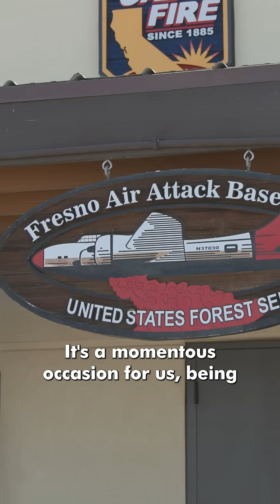CAL FIRE C130H - Fresno Air Attack Base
A CAL FIRE C-130H airtanker is now positioned at Fresno Air Attack Base, increasing our initial attack capabilities in Central California. Dropping up to 4,000 gallons of retardant, the C130 plays a critical role in keeping wildfires small.
Since being assigned to Fresno on May 5, it's been to seven fires, dropping 30,500 gallons of retardant.
This strategic placement ensures rapid response when fire activity peaks.